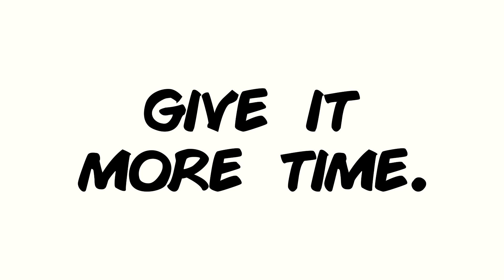Can CBD Improve Muscle Gains? (Current Evidence)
The use of cannabis has been on the rise in the past few years. Legislation has passed in many states and countries that allowing its use. And with that comes a flurry of purported claims from the use of CBD (cannabidiol). In terms of fitness, many have touted CBD for its potential muscle recovery and performance benefits. But what does the actual scientific evidence say? Let's find out!

Any information in these videos should not be taken as personal healthcare advice. If you have questions about your health, please speak directly to your personal healthcare professional.